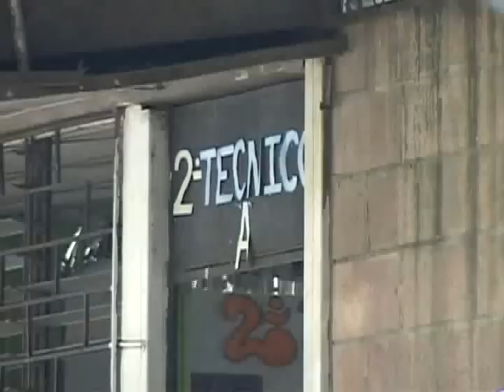BALANCE DE SEGURIDAD EN CENTROS ESCOLARES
Lejos de reducirse la inseguridad se ha agudizado en el sistema educativo, son muchos los maestros y estudiantes que han muerto en los primeros 5 meses del año, también las extorsiones y amenazas han aumentado, los docentes resienten la falta de atención de las autoridades.